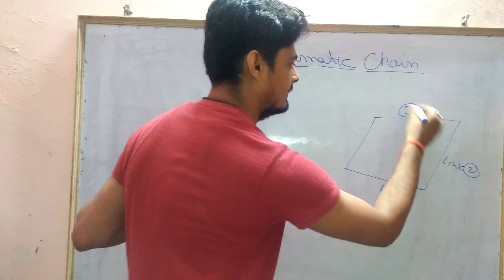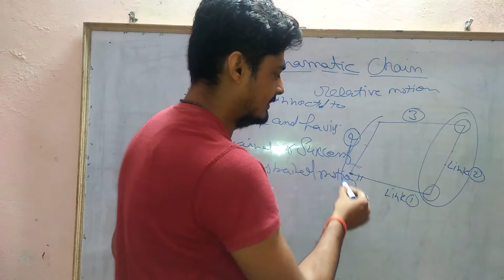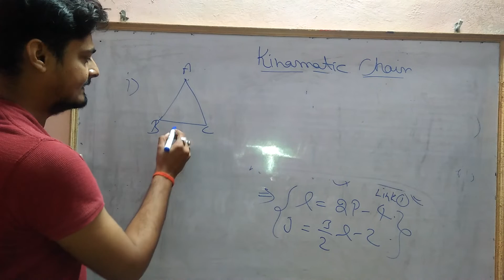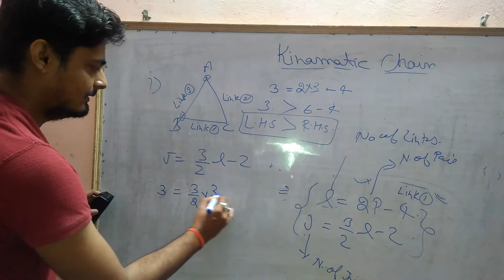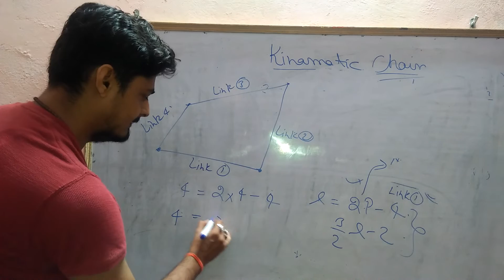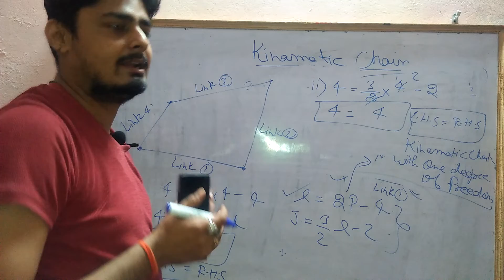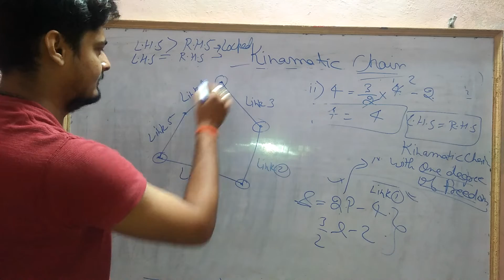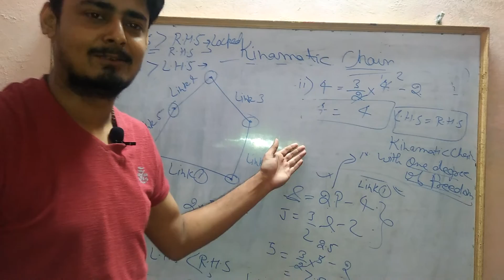Theory of Machine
Kinematic chain